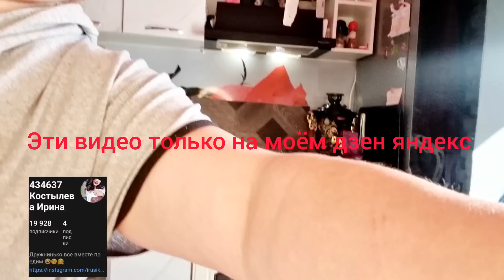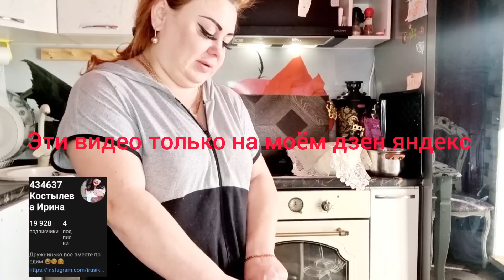баклажанчик приятного аппетита 😂😂😂😂😂